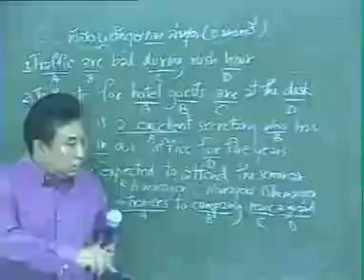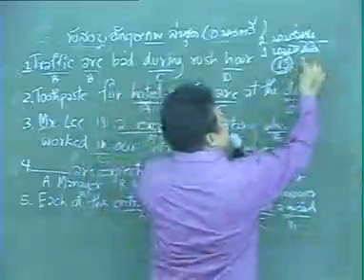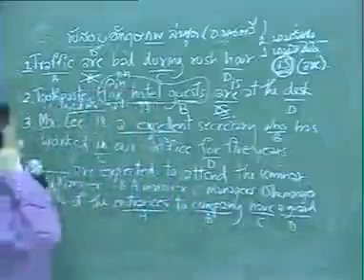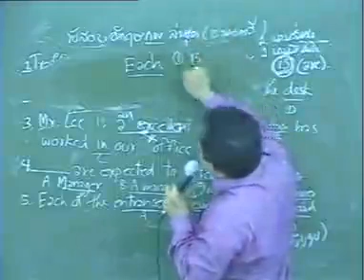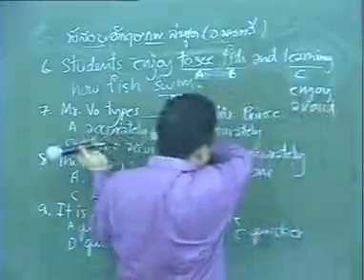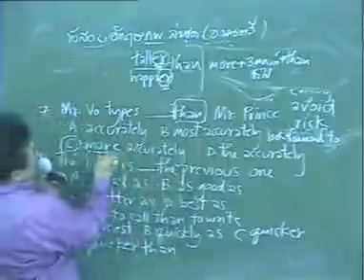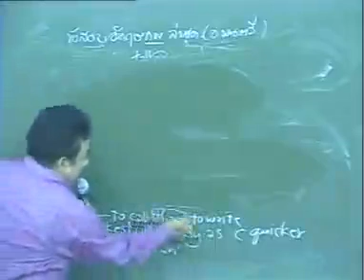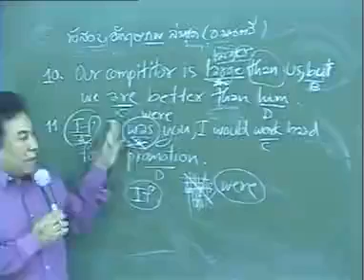ติวอังกฤษ กพ ภาค ก ข้อสอบ ล่าสุด 2557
ติวอังกฤษ กพ ภาค ก ข้อมูลล่าสุด
ตัวอย่างการทำข้อสอบ กพ ภาค ล่าสุด โดย มือ 1 อังกฤษ กพ ภาค ก พี่ มนตรี สอนสนุก เทคนิค เหนือชั้น เข้าใจง่าย ทำข้อสอบได้ สอบผ่านได้จริง
คอร์สพิเศษ รับรองผล
ใครอยากสอบผ่าน
ภาษาอังกฤษ ภาค ก  ก.พ.
ภาค TOEIC
คอร์สพิเศษ ปฐมนิเทศน์
ฟรี
สถาบันติว มนตรี ติวเตอร์ โดย อ.มนตรี
ซอยราม 43/1  หัวหมาก บางกะปิ กรุงเทพ 10240
(ก่อนถึงสะพานอยู่ทางขวามือ) โทร.